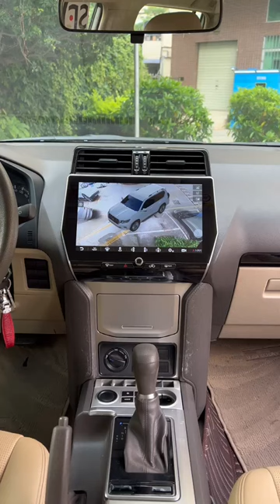Belsee NEW Toyota Land Cruiser Prado 150 Android Screen 1080P HD 3D panoramic 360 all-in-one machine